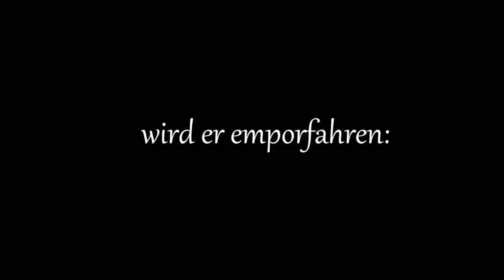Animal Crossing Satan in Transilvanien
Und wiedereinmal fallen die Rechtschreibfehler sehr schön auf wenn man das Video fertig hat =) suppi.. =.= XDD